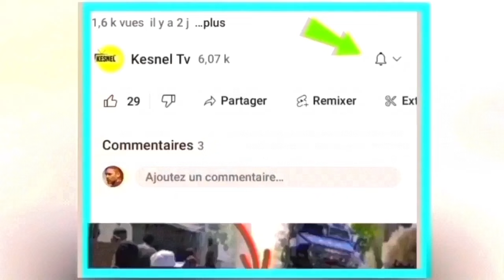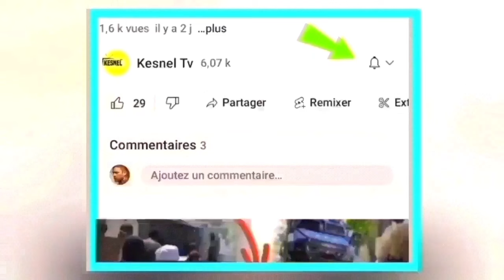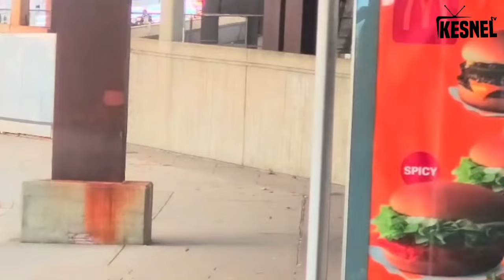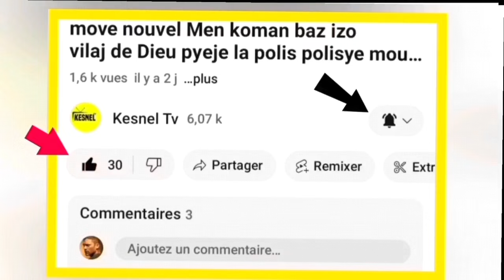Nouvel cho cho 23 Dec 2023 Jwet la gate Komise Muscadin Frape Anko Zen Pete Ariel Henry Nan Kouri